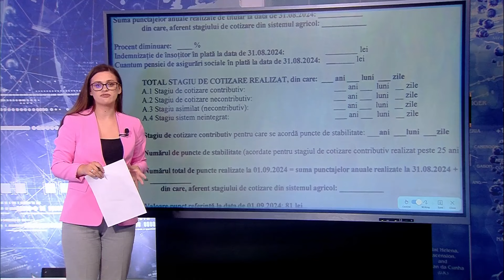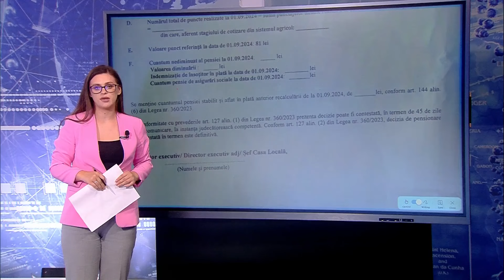Recalcularea pensiilor: A apărut modelul deciziei de recalculare!